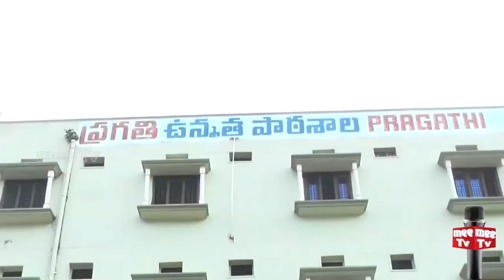BATHUKAMMA SONG 2018 MEE CREATIONS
mee tv motivate educate entertain